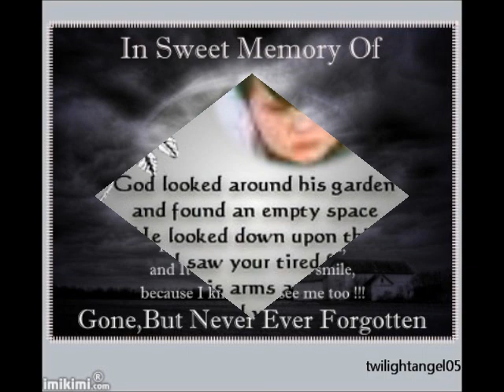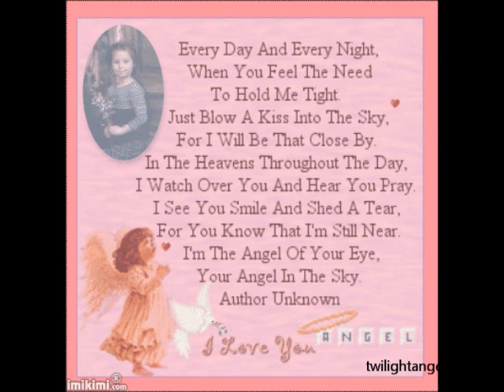In Memory Of Kayla Rolland{1993-2000}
Murder Victim. Kayla was shot to death by 6 year old Dedrick Owens in their 1st grade classroom at Buell Elementary School in Mount Morris, Michigan. Dedrick obtained the gun from his uncle's house and brought it to school to show it off. He pointed the gun at Kayla and screamed "I hate you" and shot her once in the neck, she died half an hour later. Kayla's story became one of the focal points for filmmaker Michael Moore's documentary "Bowling For Columbine." Kayla became the youngest victim of school shootings, and because of Dedrick's age he can not be held accountable for his actions. But Jamelle James, Dedrick's uncle could face a 15 year prison sentence because he possessed the gun that was used to kill Kayla.